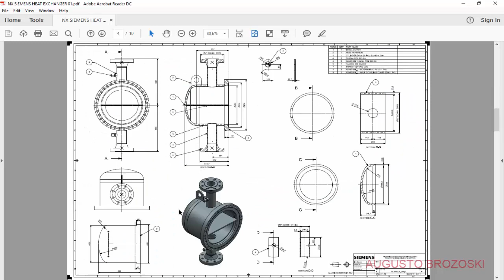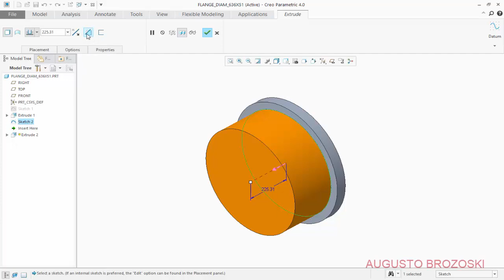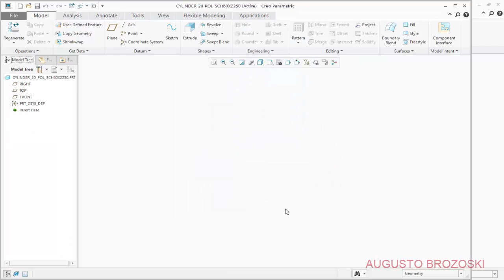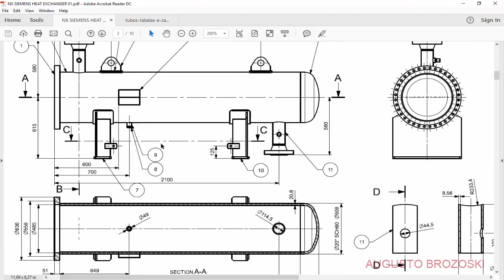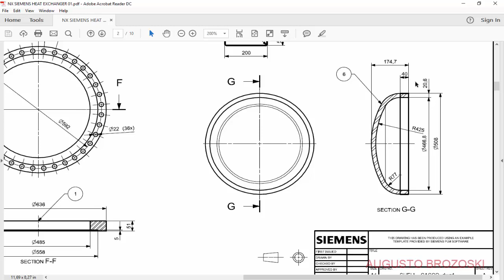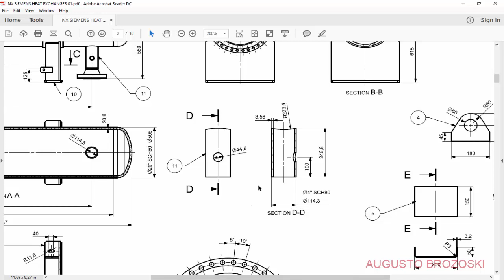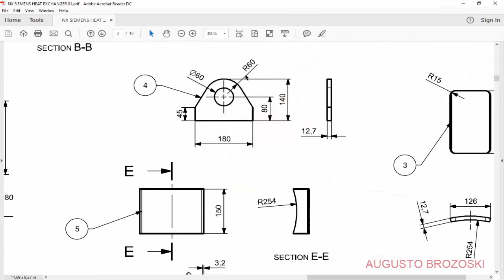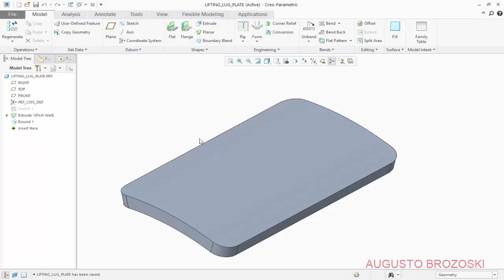CREO Parametric Heat Exchanger 01 de 08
CREO Parametric Heat Exchanger.

SE ESTE TUTORIAL TE AUXILIOU, CONSIDERE APOIAR O QUE FAÇO:
CLICK EM VALEU PARA APOIAR O CANAL E ESCOLHA QUALQUER VALOR PARA APOIAR O CANAL, OBRIGADO.

Assine nosso canal para mais vídeos e projetos no CREO Parametric. Por favor, curta e compartilhe nossos vídeos.